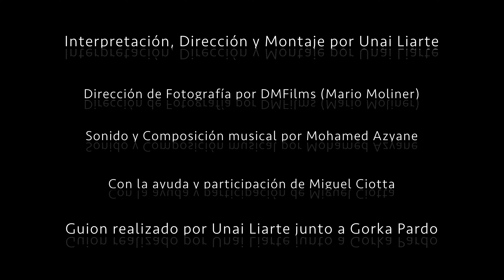🎥: EL OTRO REFLEJO - CORTO DE TERROR de Unai Liarte y DMFilms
"Hoy, 4 de octubre, se cumplen dos años desde el trágico accidente en el que mi hermano perdió la vida y yo estuve a punto. Todavía me atormentan los recuerdos de aquel día. Todavía me pesa la soledad de esta casa."

🧡 Si dejas un me gusta, un comentario, lo compartes y te lo ves entero, te regalo un corazón naranja 🧡